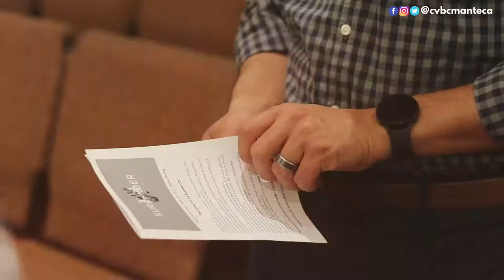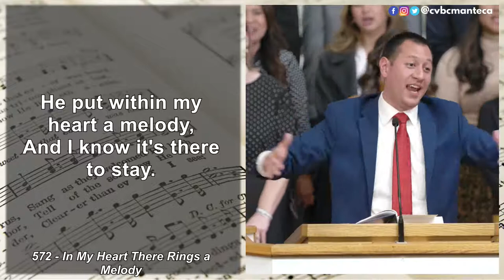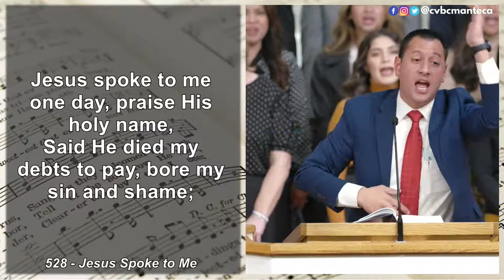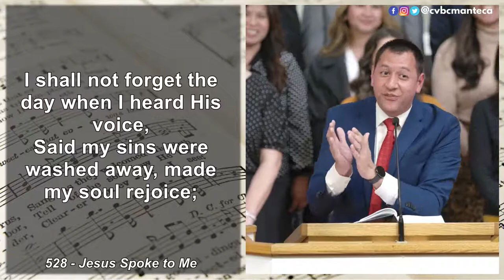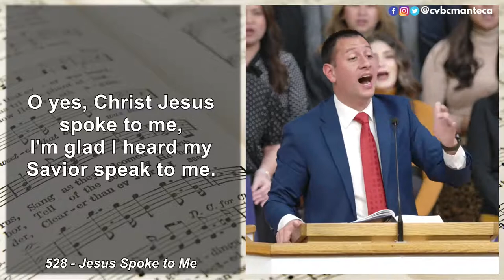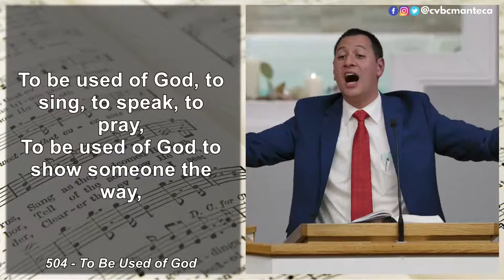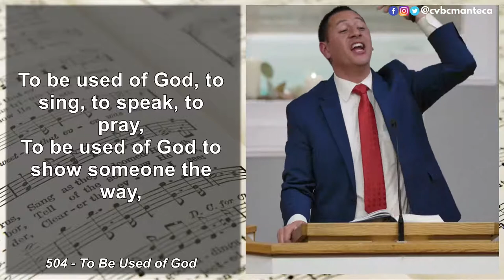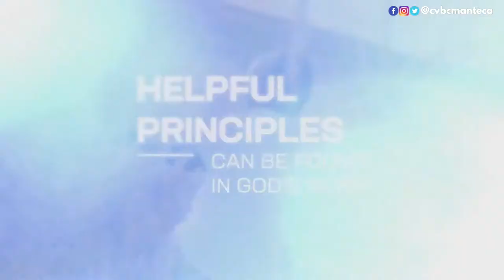Sunday Evening Service